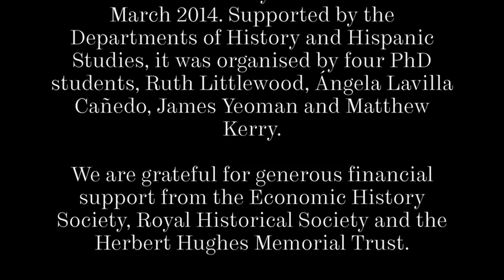'Implementing Spain's Reparation Law: A sharp tool or a blunt instrument?'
Georgina Blakeley (Open University), 75 Years since the Spanish Civil War conference at The University of Sheffield.

'75 years since the Spanish Civil War. Perspectives from the 21st Century' was a one-day interdisciplinary conference held at the University of Sheffield on 28 March 2014. Supported by the Departments of History and Hispanic Studies, it was organised by four PhD students, Ruth Littlewood, Ángela Lavilla Cañedo, James Yeoman and Matthew Kerry.

We are grateful for generous financial support from the Economic History Society, Royal Historical Society and the Herbert Hughes Memorial Trust.